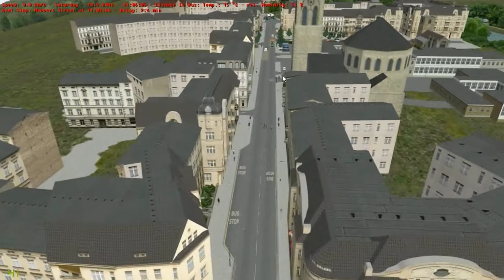Cotterell in Omsi2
Driving a Volvo Olympian in First Bus Livery on a short trip to the University